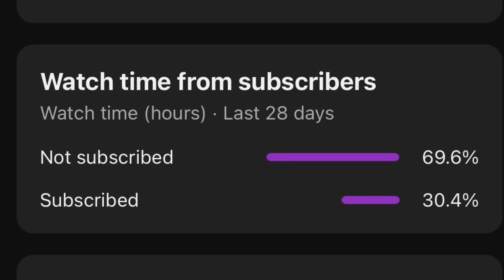Anthony Rendon SUSPENDED For Attempted ASSAULT On Fan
Angels Anthony Rendon SUSPENDED For Attempted ASSAULT On Fan